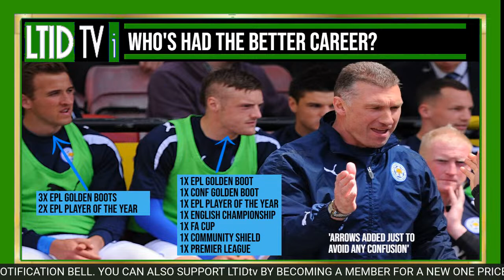Memory Lane | The Play Off Years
Join Chris & David as they look back at Leicester City's bygone days.
In this episode they look back at the Play Off Years when Leicester City seemed to have a yearly trip booked to Wembley

    • twitter | facebook | Instagram | twitch | tiktok | LTID radio | spotify | apple  | podcasts

    • If you enjoy the show please hit the like button as it does help to build the channel and if you're new and enjoy what you see then please consider subscribing to our channel.

    • Guest |

    • ‘Leicester till I Die’ written & performed by Elliott James Leon & used with permission
• England Music written and performed by Ash from A saint with a sin, used with permission
    • Artwork & graphics animazer.com |videocreek.com | lcfc.com | bbc.com | fa.com | 11v11.com | itv.com | premierleague.com  |freeflagicons.com | whoscored.com | storyblocks.com | @kantadelux | F1 Image by starline on Freepik